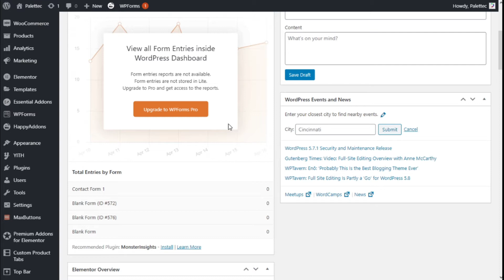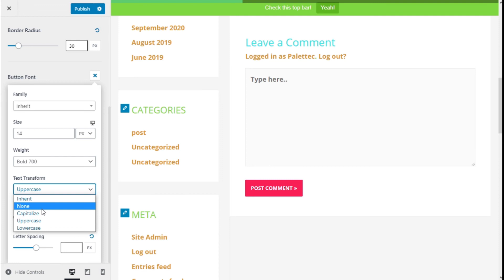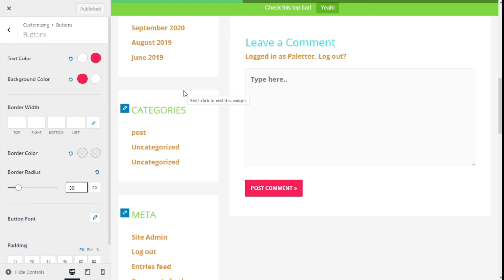How to configure Astra Theme Buttons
Learn how to configure the Astra Theme Buttons.